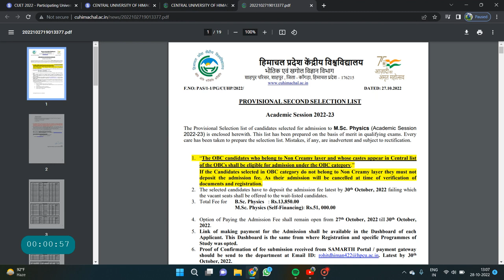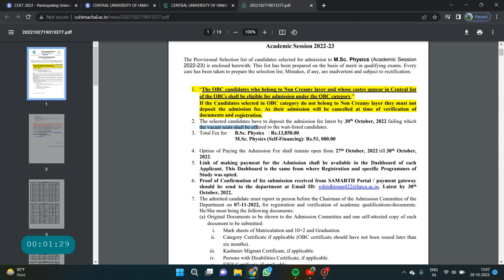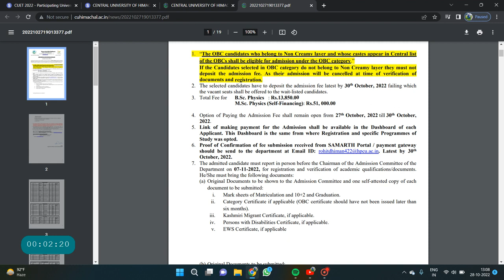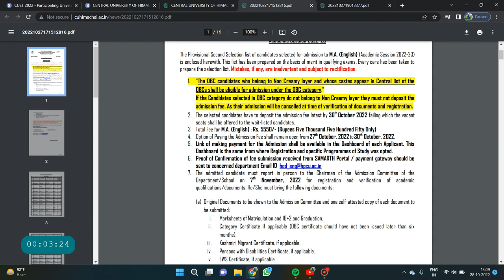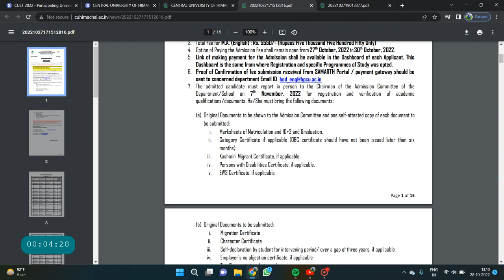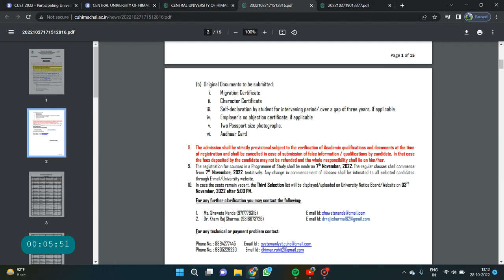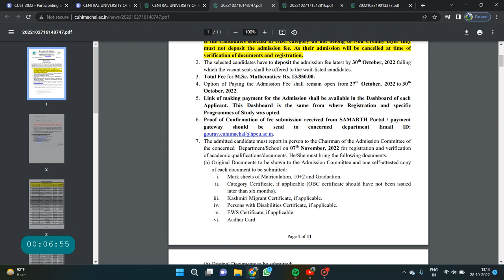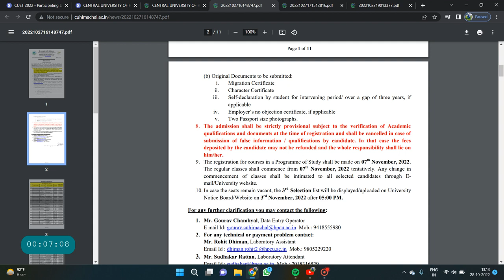Central University of Himachal Pradesh Second Provisional List |Central University Of Himachal#cuet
CENTRAL UNIVERSITY OF HIMACHAL PRADESHADMISSIONS,CENTRAL UNIVERSITY OF HIMACHAL PRADESHadmissions,CENTRAL UNIVERSITY OF HIMACHAL PRADESHmerit list,Admission Upddate in CENTRAL UNIVERSITY OF HIMACHAL PRADESH ,Colleegs,top cuet colleges,cuet colleegs in dellhi,all about best colleges in delhi,india's number one institute,colleges,Best Course In cuhimachal,admission in cuhimachal,all about cuhimachal,mission cuhimachal admissions,all about cuhimachal admission process